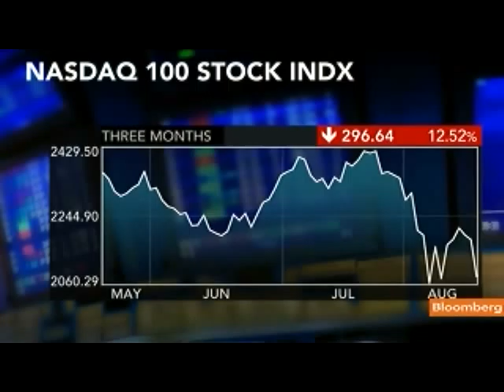Shaoul Says European Financial Stocks `Fairly Dangerous'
Aug. 19 (Bloomberg) -- Michael Shaoul, chairman of Marketfield Asset Management, talks about the equity market outlook and investment strategy.
     He speaks with Lisa Murphy and Adam Johnson on Bloomberg Television's "In the Loop."(Source: Bloomberg)